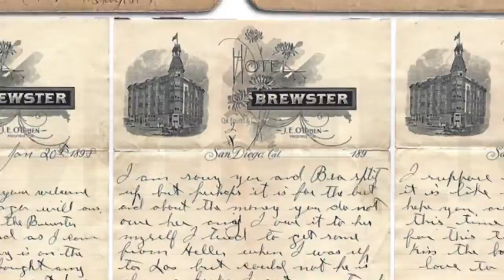Electrovoice: What's your exit strategy?